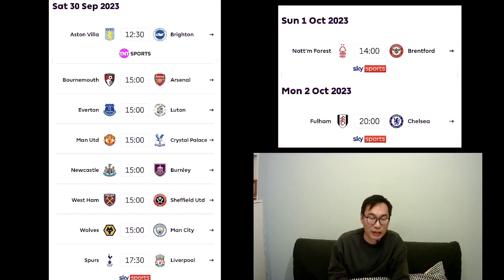《講波經》曼聯上勝軌再斬水晶宮｜熱刺激鬥利記開入球騷｜般茅求一分阿記搶三分｜英超第７週賽事前瞻 ｜賽前分析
英格蘭超級聯賽23/24都第７週賽事前曕

曼聯 VS 水晶宮
熱刺 VS 利物浦
般尼茅夫 VS 阿仙奴